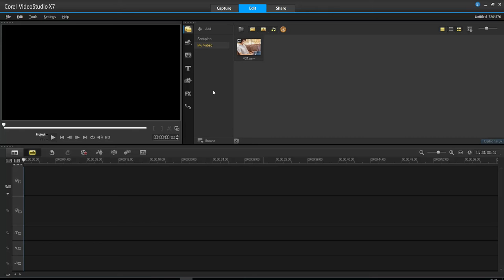การย่อ ขยาย และตัดคลิปวิดีโอบน Timeline